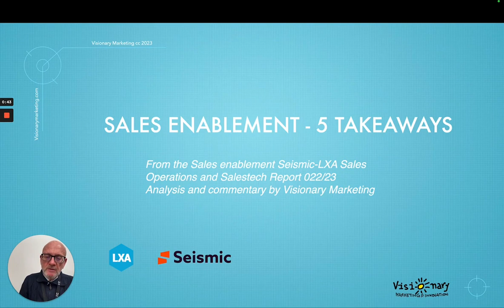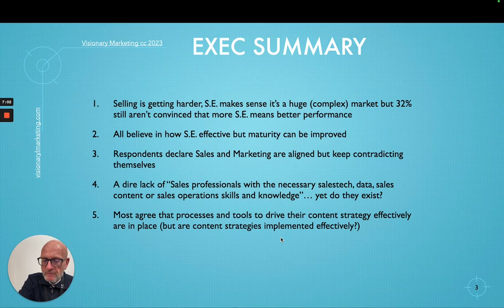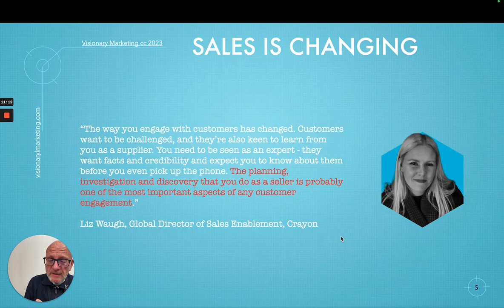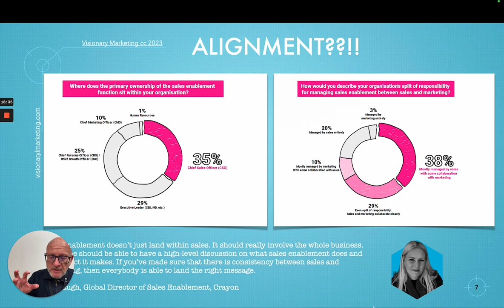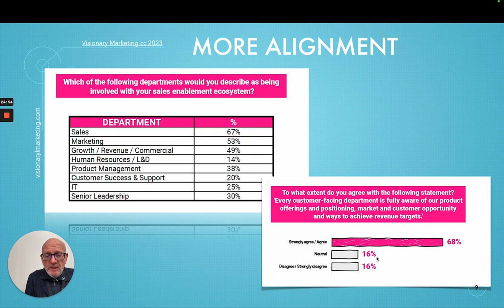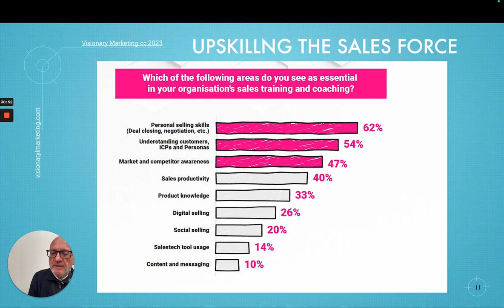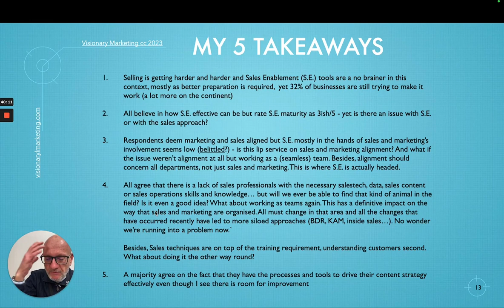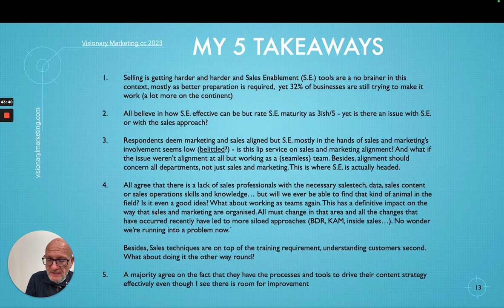[En] The state of sales enablement in the UK in 2023 - Seismic LXA report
What is the current state of Sales Enablement in Europe and especially in the UK? A recent Seismic-LXA survey carried out amongst 1,000 UK, German and French professionals produced some very useful insights regarding the current transformation of the sales process. It shows how sales are becoming increasingly complex and how organisations are adapting to the new situation. Sales Enablement is more than ever at the heart of these changes. Here are my five takeaways from this very noteworthy report. Disclosure: Visionary Marketing worked with Seismic in the past.

5 takeaways from the 2023 Seismic-LXA Sales Enablement report

The state of Sales Enablement in 2023. S.E. can turn your average salesperson into a superhero, but many businesses have to overcome a few challenges before they get there — image generated with Midjourney.
State of sales enablement: a survey of 1,000 European professionals

 This survey was carried out in Europe and focuses mostly on the UK (72% of the 1,000 respondents), with a smaller proportion of answers from France and Germany. One will have to keep this in mind as it allows some sort of comparison between countries with a little bias on the UK, though. As Continental Europe is far less advanced in terms of Sales Enablement adoption, this nuance is somewhat important.

Most respondents are working in sales, with a fair proportion of managers and top managers. This is a fine sample and the insights we can derive from that survey are extremely newsworthy.

The Sales Enablement market is evaluated at $508.9 billion by LXA in their report. This number encompasses both SalesTech and MarTech. Sales Enablement is indeed a very broad subject, and one must take this into account.

My commentary is summarised in this post. You will find an unabridged version in the enclosed Loom video. Often, we will abbreviate Sales Enablement as S.E., for convenience.

Exec summary of my 5 takeaways from the 2023 Seismic Sales Enablement report

Slide 1 Exec summary

My five takeaways from the report are the following. They are described and commented on in greater detail at the end of this post.

Selling is getting harder. It takes more steps for you to get customers to come to a decision. And it makes sense in that context that Sales Enablement finds its place within organisations. Having said that, we still found 32% who are either not convinced or not quite convinced that Sales Enablement means better performance. And I found this rather baffling.
All respondents believe that S.E. is effective, but there is room for maturity improvement. It must be pointed out that the survey has a majority of UK respondents. Sales Enablement is not as developed on the continent and especially in France. Over there it only came to the agenda — if one excludes international businesses — a year ago or so. It may have preexisted but neither with this name nor with a proper S.E. philosophy. Often, there is no such thing as a Sales Enablement Function to start with. A recent interview we carried out on behalf of Sparklane with S.E. professionals in French (including a Seismic representative) confirmed this.
Respondents declare sales and marketing are aligned, but they keep contradicting themselves. Sales and marketing are increasingly aligned, that’s the good news. But when I looked into the details, in the light of other surveys that we have analysed and my field knowledge, I had my doubts and questions.
E. deployment is suffering from a lack of “sales professionals and necessary sales data sales, content sales, operation skills and knowledge…”. I wondered whether such people exist or whether collaboration between teams and the way that sales organisations are designed and implemented isn’t the crux of the problem.
Lastly, most respondents concur that processes and tools to drive their content strategy effectively are in place (but are content strategies implemented effectively?)